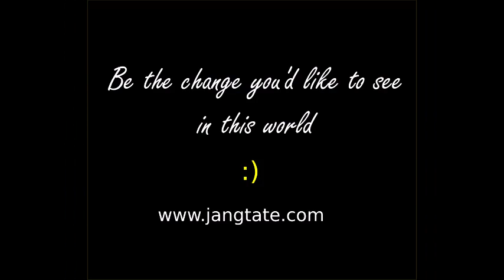FOODS ALLERGIES (Top 8 Foods) vs FOOD INTOLERANCES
In this video, I examine the differences between food intolerances and food allergies - looking also at the 8 most allergenic foods.